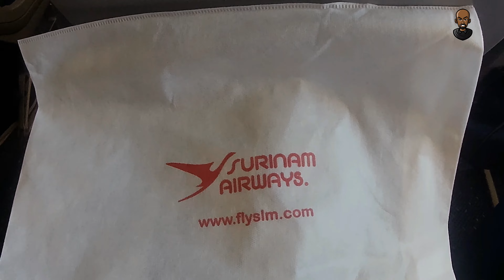Met Surinam Airways vanaf Amsterdam Schiphol Airport naar Paramaribo vlog 2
In deze video ga ik samen met mijn dochter op familie bezoek in Suriname. We vliegen met Surinam Airways (SLM) naar Paramaribo. De bedoeling van deze reis is dat mijn dochter kennis maakt met mijn geboorteland, de familie en de leefwijze aldaar.

Wil je dit YouTube kanaal sponsoren zonder dat het je een cent extra kost? Aankopen via een van de onderstaande links zorgen voor een kleine commissie. Op een link klikken verplicht tot niets, de commissie wordt pas toegekend als er daadwerkelijk een aankoop is gedaan. Bij voorbaat dank voor de gratis gift.

Apparaten die ik gebruik tijdens het filmen van mijn video,s:
Gopro (Amazon)
Camera Sony zve-10 (Amazon)
Akaso ek 7000 pro (Amazon)
Drone (Amazon)
Acessoires
Akaso (Amazon)
Gopro (Amazon)
Geheugenkaart (Amazon)
Small Rigg Side handle (Amazon)
Small Rigg Top Handle (Amazon)
Small Rigg ZV-E 10 Cage; (Amazon)
Small Rigg Statief (Amazon)

Ik besteed heel veel tijd aan videobewerking om zoveel als mogelijk kwalitatieve video's te maken.